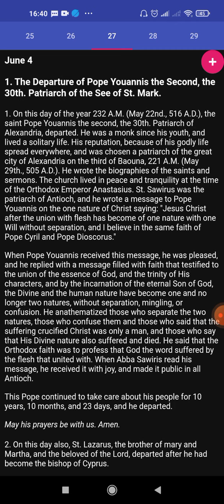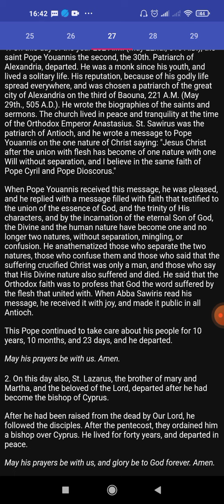Coptic Synaxarion 27 Pashans (June 4th)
1. The Departure of Pope Youannis II, the 30th Patriarch of the See of St. Mark
2. The Departure of St. Lazarus, The Brother of Mary and Martha